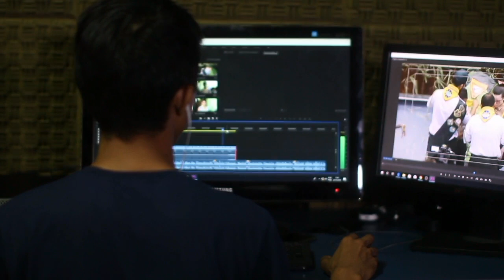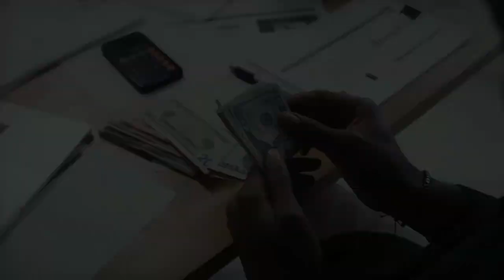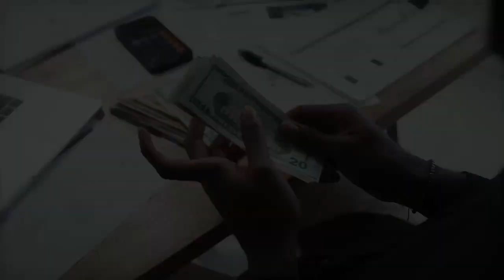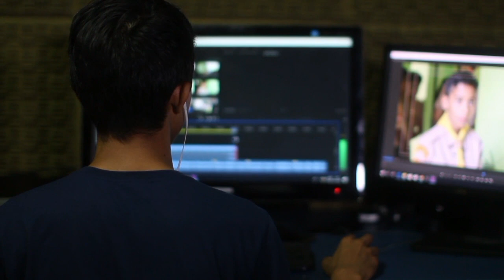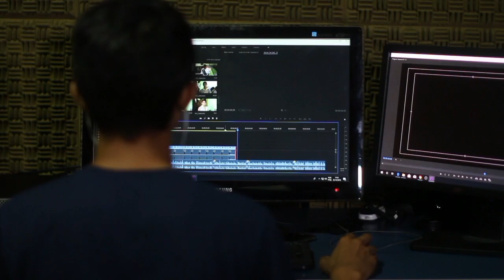HOME OFFICE | O que a CIÊNCIA diz e o que VOCÊ pode FAZER.